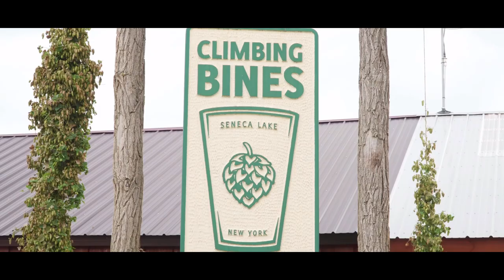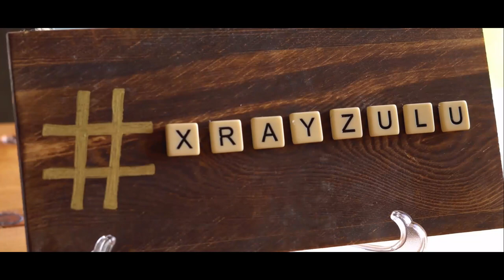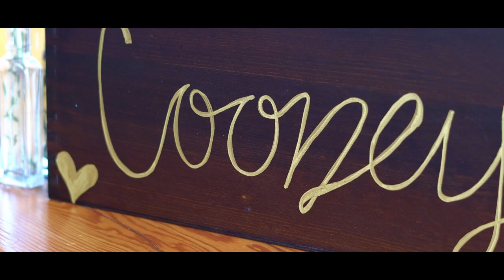Kristen + Rick // Climbing Bines // 1000 Handmade Cranes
When Kristen and Rick contacted us last minute to film the big day we had no idea we would get so lucky to capture some of the best footage all year. From 1000 Handmade paper cranes to a surprise wedding band for the groom this wedding was spectacular. 6 years ago they met and fell in love and now have the chance to say I do in the presence of friends and family with Lucy by there side.

Wedding filmmakers with a passion to tell story's. Wedding films for couples to remember the big day. Destination weddings welcome.

Main cameras - Sony a7sII + Sony a9
B cam - Sony a6500
Stabilization - DJI Ronin S
Monopod - Manfrotto MVMXPRO500US
Drone - DJI Inspire 2
Audio - Zoom H1 + Tascam
Lighting - CAME-TV Boltzen 55w Fresnel
Lenses- Sony 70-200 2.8 / Sony Ziess 55mm 1.5 / Sony Ziess 35mm 1.4 / Sony 85mm 1.4G Master / Sony 90mm macro